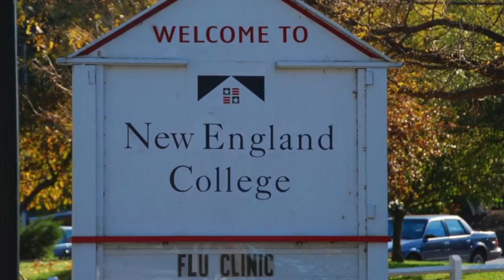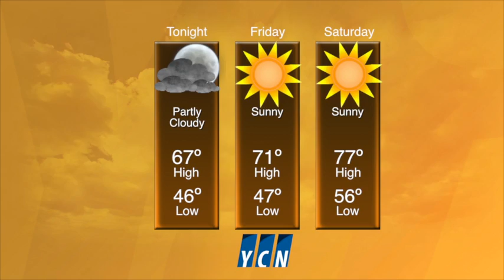YCN News Thursday, September 25th, 2014